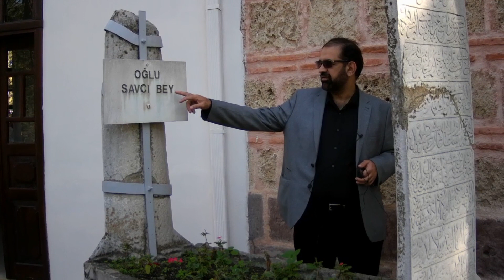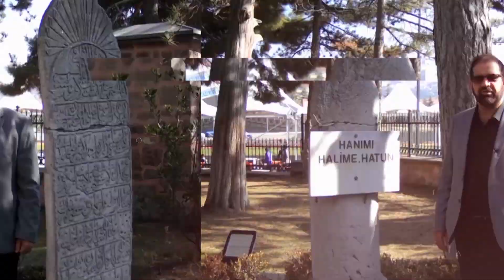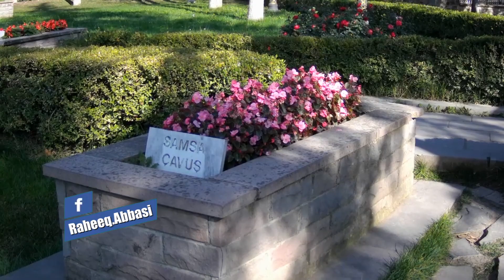Ertugrul Gazi Tomb، inside and outside graves ارتغرل کے مزار کے اندرونی مناظر اور موجود دیگر قبور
Travel to Ertugrul Ghazi Grave.
Ertuğrul: ارطغرل‎, romanized: Erṭoġrıl, died c. 1280) was the father of Osman I.According to Ottoman tradition, he was the son of Suleyman Shah, leader of the Kayı tribe of Oghuz Turks, who fled from western Central Asia to Anatoliato escape the Mongol conquests, but he may instead have been the son of a Gündüz Alp. According to this legend, after the death of his father, Ertuğrul and his followers entered the service of the Sultanate of Rum, for which he was rewarded with dominion over the town of Söğüt on the frontier with the Byzantine Empire.This set off the chain of events that would ultimately lead to the founding of the Ottoman Empire.
A tomb and mosque dedicated to Ertuğrul is said to have been built by Osman I at Söğüt, but due to several rebuildings nothing certain can be said about the origin of these structures. The current mausoleum was built by sultan Abdul Hamid II in the late 19th century. The town of Söğüt celebrates an annual festival to the memory of the early Osmans.
ارطغرل یا ارتغرل سلیمان شاہ کے بیٹا اور قائی قبیلہ کے سردار تھے جن کی وفات 1280 میں ہوئی۔ ان کا مزار سوگت میں ہے ۔ ارطغرل کے بیٹے عثمان  ان کی وفات کے بعد قائی قبیلہ کے سردار بنے جن کے نام سے سلطنت عثمانیہ موسوم ہے ۔ سوگت میں ارتغرل کی قبر کے آس پاس قائی قبیلہ کے دیگر افراد اور سپاہیوں کی بھی قبور ہیں جن میں حلیمہ سلطان ، گندوز بے ، دیندار بے ، ساوجی ، کنور ، عبدالرحمن غازی  اور دیگر شامل ہیں ۔